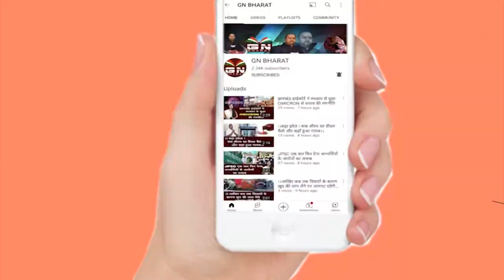Pakur || प्रधानमंत्री के द्वारा देवघर में हवाई अड्डे का उद्घाटन पर बोले बाबूलाल मरांडी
Pakur || प्रधानमंत्री के द्वारा देवघर में हवाई अड्डे का उद्घाटन पर बोले